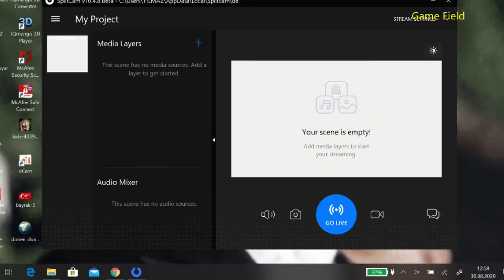Sydney FC - Melbourne City CANLI LIVE 2nd half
avustralya futbolu
avustralya futbol ligi
avustralya futbolu nasıl oynanır
avustralya futbolu nedir
avustralya futbol federasyonu
avustralya futbol takımı
avustralya futbol ligleri
avustralya bayanlar futbol ligi
avustralya bayan futbol ligi
avustralya bayan futbol takımı
avustralya bayan futbol takımı oyuncuları
avustralya futbol canlı
avustralya futbolu canlı izle
avustralya'da futbol
avustralya futbol ligi ertelendimi
avustralya futbolu izle
avustralya futbol ligi izle
avustralya kadın futbol takımı
avustralya kadınlar futbol ligi
avustralya kadın futbol ligi
avustralya futbol ligi ne zaman başlıyor
avustralya kadın futbol takımı oyuncuları
avustralya futbolu canlı
avustralya futbolu ligi
avustralya futbolu video

australian football
australian football league
how to play australian football
what is australian football
australian football federation
australian football team
australian football leagues
australian women's football league
australia women's football league
australia women's soccer team
Australia women's soccer team players
australia football live
watch australian football live
soccer in australia